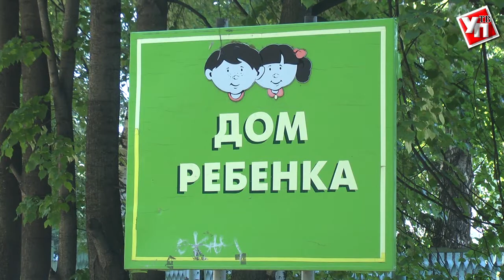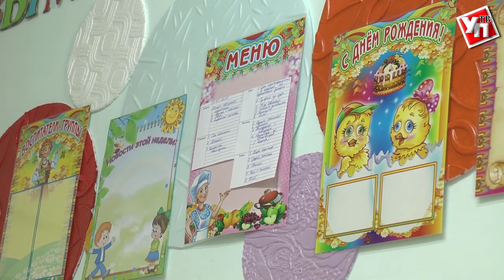В доме ребенка открыли отделение «детсадовского» типа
Первая ассоциация со словосочетанием «дом ребенка» - это место для детей, от которых отказались родители. И до недавнего времени это было оправдано. Но, как показывает статистика, сейчас отказников становится все меньше.